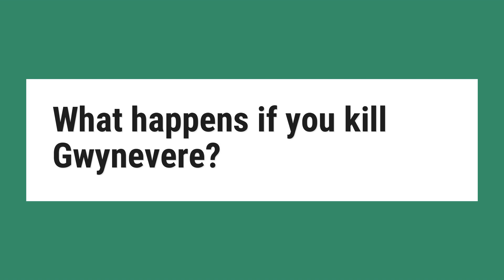What happens if you kill Gwynevere?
If you choose to kill Gwynevere and/or Gwyndolin, Lady of the Darkling will turn hostile and attempt to attack you on the other side of the twisting tower (same level that you fought the first gargoyle). Avoiding the Lady of the Darkling fight allows you to continue using the Anor Londo bonfire.